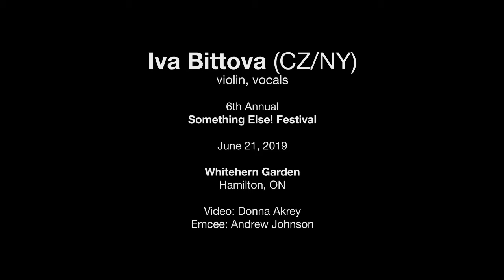Iva Bittova — June 21, 2019 — Something Else! Festival — Hamilton, ON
IVA BITTOVA (CZ/NY)
• violin, vocals

Whitehern Historic House & Garden
Hamilton, ON

Video:  Donna Akrey
Editing: Neal Thomas
Emcee: Andrew Johnson

Something Else! 2019’s guest of honour Iva Bittová has a rare, ineffable two-fold gift. She’s versatile enough to have collaborated with esteemed artists across the spectrum of musical expression, yet her sonic signature remains deeply imprinted, no matter what the context. Best described as storyteller who seldom uses discernible language, her intimate, engrossing narratives unfold in a unique personal folk idiom of her own deriving—inspired by her northern Moravian roots and countless other traditions.